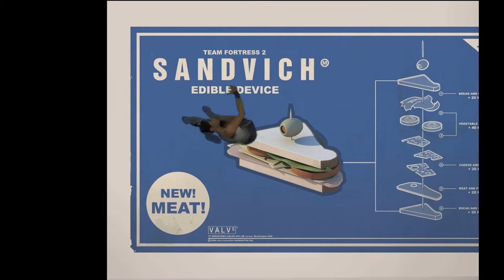Cheal Trailer|She might be joining but who knows just watch the video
Can Cheal join THE STUPAHEROES
probably who knows I mean you're the one watching